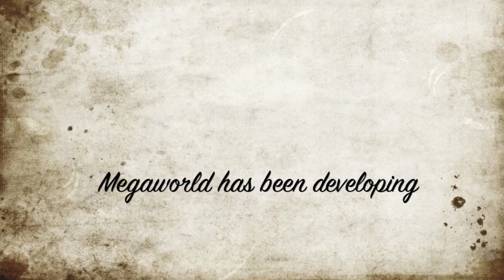THE FLORENCE IN MCKINLEY HILL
ABBE DR. NITAFAN

MEGAWORLD CORPORATION

THE FLORENCE AT McKINLEY HILL

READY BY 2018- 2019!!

Avail our Special Promo terms of as low as
P18,000/month for 4years! (1BR W/BALCONY)
P25,000/month for 4years! (2BR W/BALCONY)
 NO DOWNPAYMENT, ZERO INTEREST!!

LIMITED UNITS AVAILABLE.